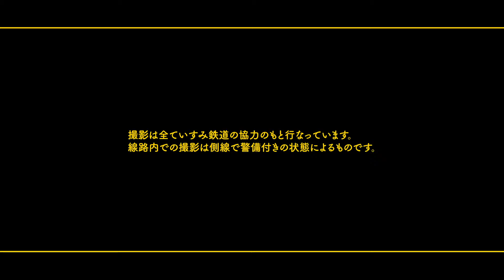【TETUDOTOODORU】いすみ鉄道と青木尚哉GWP 11/39